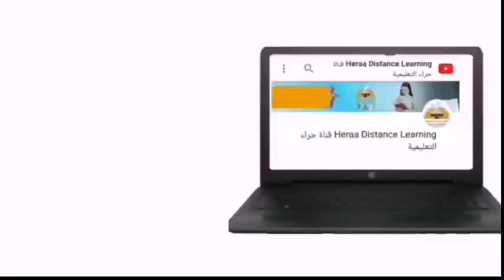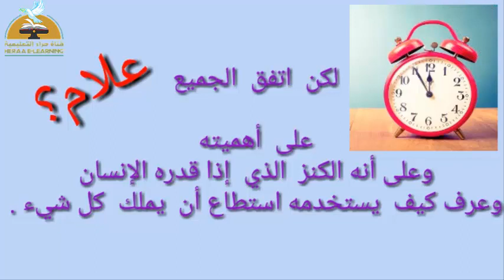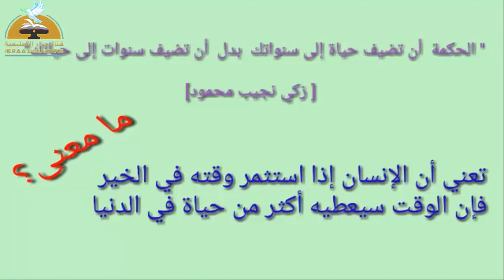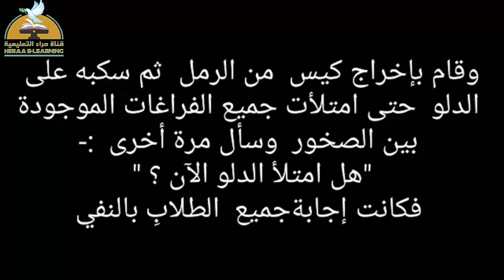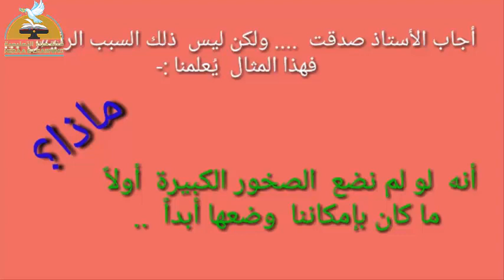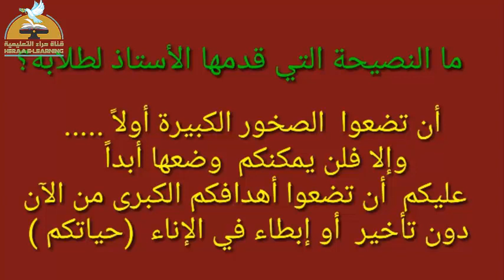02- الكنز قبل أن يضيع - لغة عربية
02- قناة_حراء_التعليمية# الثاني_الإعدادي# الكنز قبل أن يضيع - لغة عربية